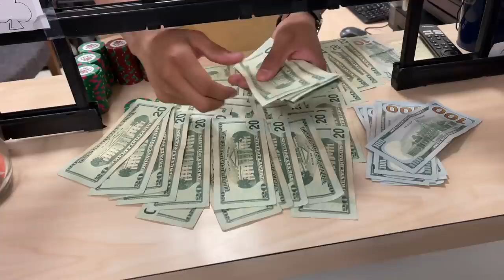I GET ACES & FLOP A SET!! THEN I DO IT AGAIN IN A $1400+ POT... *MUST SEE!! | Poker Vlog #155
On the third & fourth stop of the 7 day road trip we stop in Albuquerque & Lubbock!

0:00 Intro
0:17 Theme Song
0:43 Sandia
1:47 Lubbock
2:20 Poker Hands